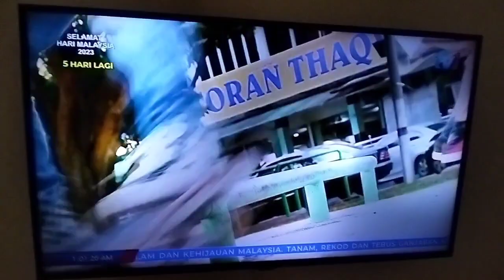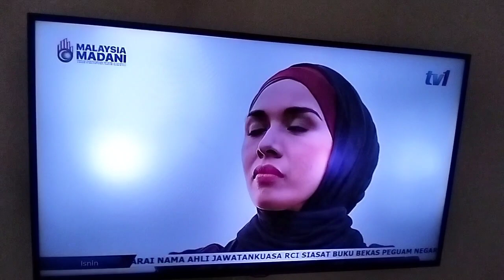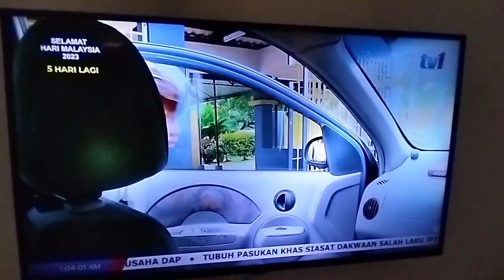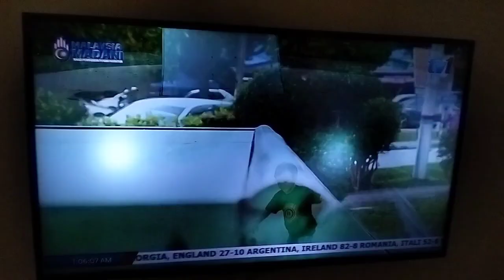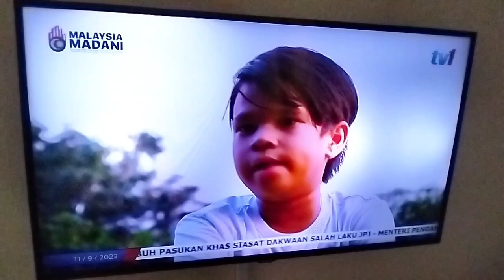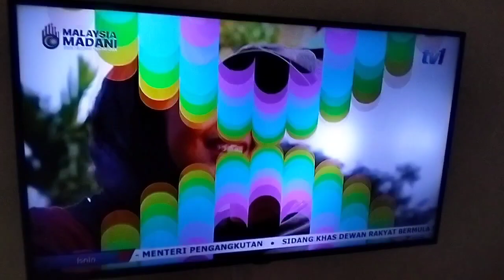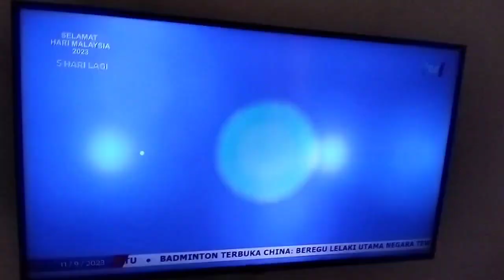Bu Bu Cak - Episode 13 Akhirnya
Rancangan Menonoton RTM TV1 Romantika Lensa Si Manja Cak Faralyna Idris Bu Bu Cak Terima Kasih